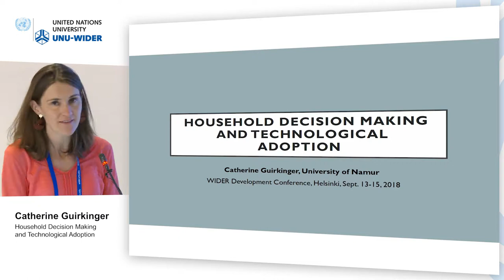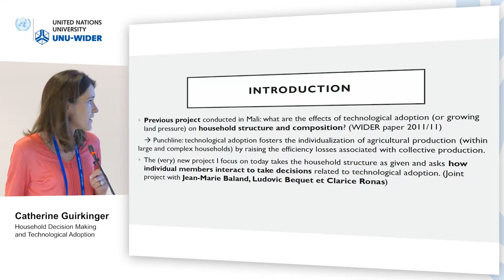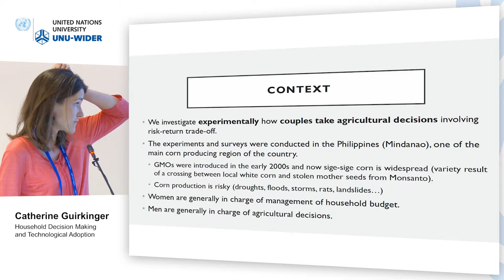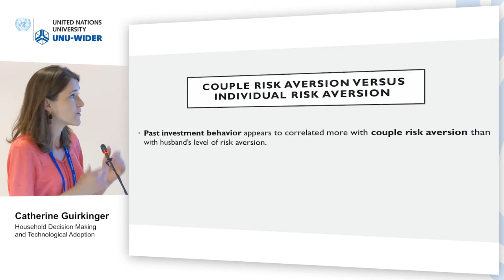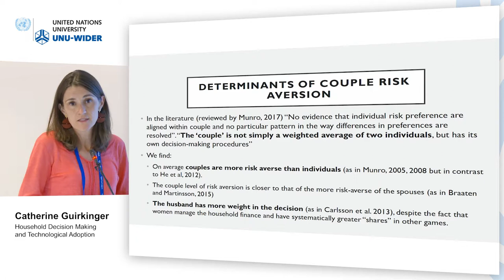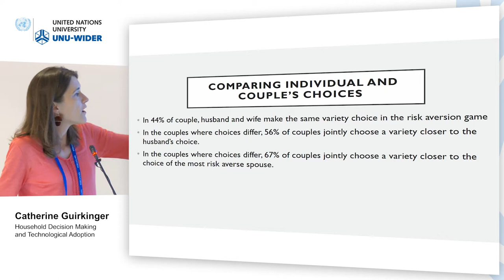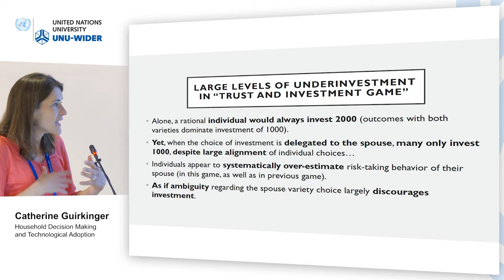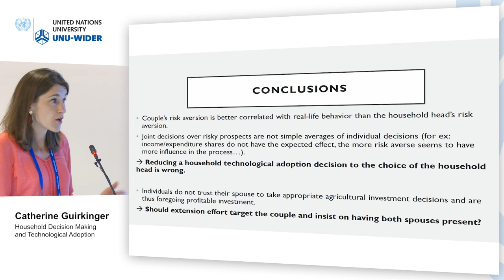Think development – Think WIDER | Parallel - 2.3 Catherine Guirkinger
Parallel 2.3 | Agricultural technology adoption and impact